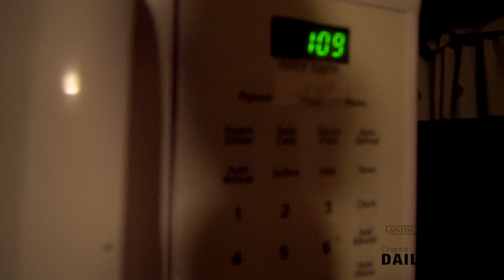2017 Snow Removal Gone Bad Part 1 Chant's Daily Hustle 86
2017 Snow Removal Gone Bad Part 1 Chant's Daily Hustle 86

Check out

-Camera Gear Perviously Used

(Canon Set Up)

Camera Body
Cheap Camera Len
Expensive Len

Bluetooth Thing I wear around my neck

Refective Jacket I wear

Music